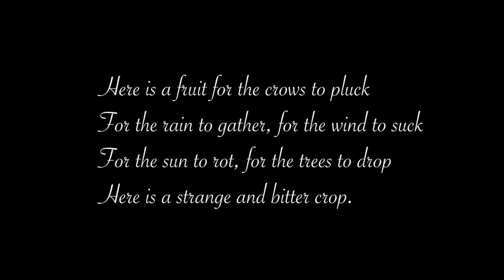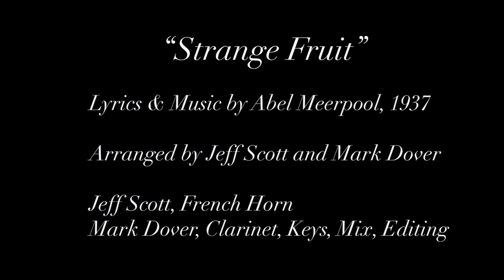Strange Fruit by Abel Meeropol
Jeff Scott, horn
Mark Dover, clarinet and keyboard
arranged by Jeff Scott, Mark Dover